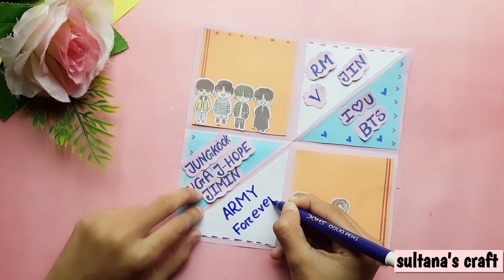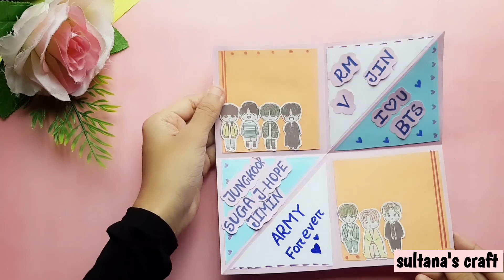DIY Easy BTS Birthday Card Idea For BTS Fan Best Friend 💜/ BTS Theme Gift Idea ❤️/ BTS Craft Idea 💖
DIY Easy BTS Birthday Card Idea For BTS Fan Best Friend Birthday 💜/ BTS Theme Gift Idea ❤️/ BTS Craft Idea 💖

cover topics  :

greeting-card-ideas / sultana's craft easy card ideas
मदर्स डे कार्ड
madars de kaard
بطاقة عيد الأم
bitaqat eyd plum
母亲节卡片的想法
Mǔqīn jié kǎpiàn de xiǎngfǎ
माताओं दिन कार्ड विचारों
maataon din kaard vichaaron
أفكار بطاقة عيد الأم
'afkar bitaqat eyd al'um
Muttertagskarte Ideen
어머니의 날 카드 아이디어
eomeoniui nal kadeu aidieo
수제 어머니의 날 카드 아이디어
suje eomeoniui nal kadeu aidieo
أفكار بطاقة عيد الأم اليدوية
'afkar bitaqat eyd al'umi alyadawia
माताओं दिवस उपहार विचारों
maataon divas upahaar vichaaron
Muttertag Geschenkideen
ماؤں دن تحفہ خیالات
어머니의 날 선물 아이디어
eomeoniui nal seonmul aidieo
母亲节礼物的想法
Mǔqīn jié lǐwù de xiǎngfǎ
Diy greeting card ideas for Ramadan
Diy greeting card ideas for eid
School crafts
School kids crafts / sultanas craft channel
Diy birthday card ideas
Origami crafts
Paper crafts
Easy diy cards / sultana's craft paper craft
Simple greeting card ideas
Beautiful Diy greeting card ideas
Gorgeous DIY card ideas
Hath se banay cards
Surprise message card ideas for doctors Day
2 DIY cards /Simple Diy card ideas
Greeting cards /Diy cards
How to make cards for doctor's  Day
How to make easy doctor's Day greeting card
Happy Mother’s Day card ideas
Easy and beautiful card ideas
Last minute card ideas for doctors Day
Most famous card ideas
Viral craft ideas from sultana's craft
bts theme Art and crafts | school activities for bts fan  | nursery crafts | easy crafts | happy birthday | DIY gift ideas | simple greeting card ideas for bts fan | A4 paper card ideas for bts army | A4 paper crafts | no colour paper crafts | crafts without glue  |crafts without scissors | Handmade greeting card | handmade gift ideas  | simple card border making ideas | beautiful card border designs | crafts |best out of waste Crafts | diy toys | diy cards | diy greeting cards | diy  / Sultana's craft craft ideas / sultana's craft craft videos

                                   PLEASE
     ⚠️⚠️⚠️  DON’T COPY / REUPLOAD  ⚠️⚠️⚠